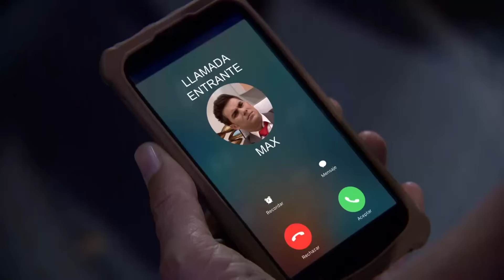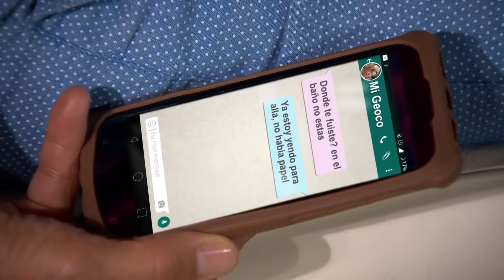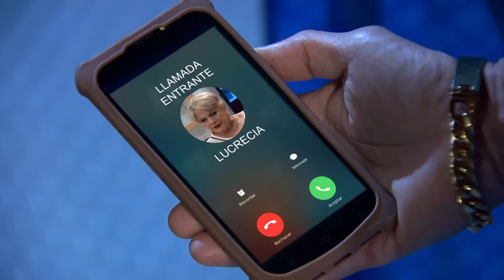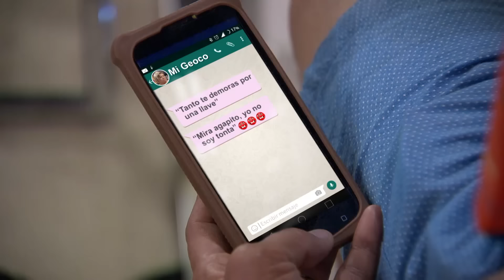3 Familias | Agapito "el galán": Capítulo 44 - Temporada 4 | Ecuavisa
3 Familias | Agapito "el galán": Capítulo 44 - Temporada 4 | Ecuavisa